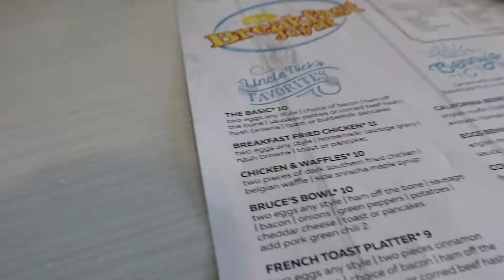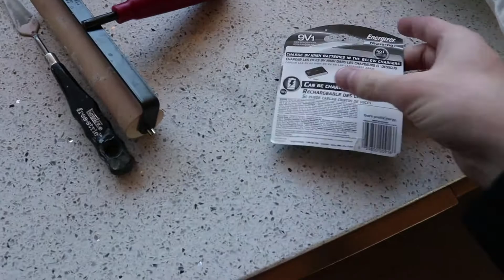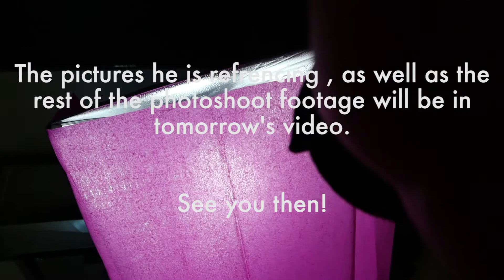TEACHING HER TO SKATEBOARD